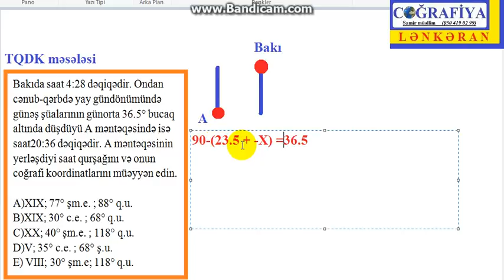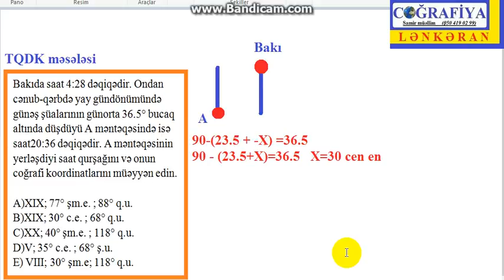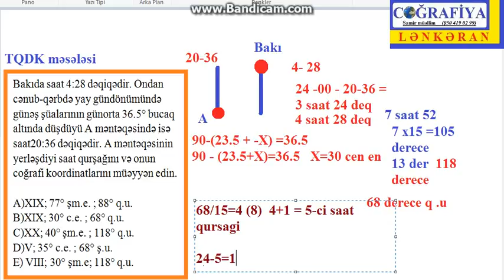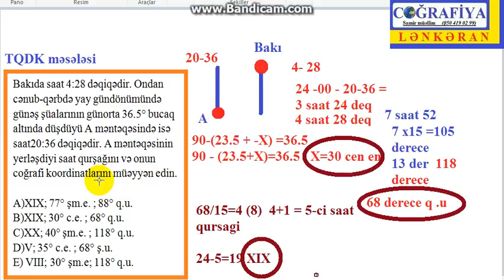Mürəkkəb TQDK məsələsinin həlli: Saat fərqi + Baki şəhəri + Koordinatlar - Samir m (Lənkəran)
TQDK Coğrafiya məsələsi: MÜRƏKKƏB məsələnin həlli

Bakıda saat 4:28 dəqiqədir. Ondan cənub-qərbdə yay gündönümündə günəş şüalarının günorta 36.5° bucaq altında düşdüyü A məntəqəsində isə saat20:36 dəqiqədir. A məntəqəsinin  yerləşdiyi saat qurşağını və onun coğrafi koordinatlarını müəyyən edin.

A)XIX; 77° şm.e. ; 88° q.u.
B)XIX; 30° c.e. ; 68° q.u.
C)XX; 40° şm.e. ; 118° q.u.
D)V; 35° c.e. ; 68° ş.u.
E) VIII; 30° şm.e; 118° q.u.